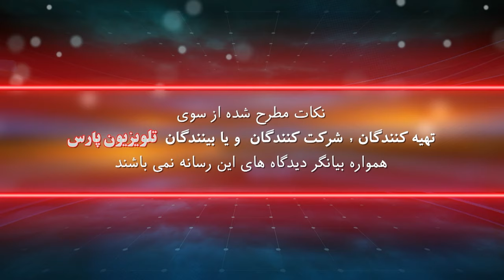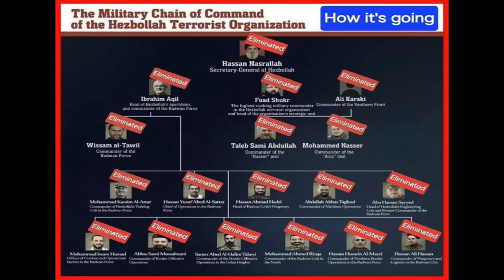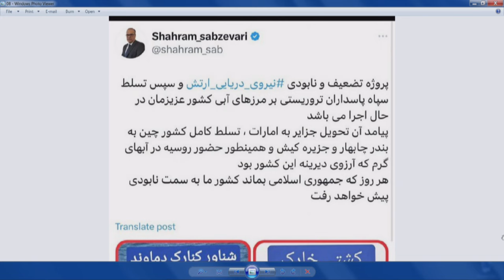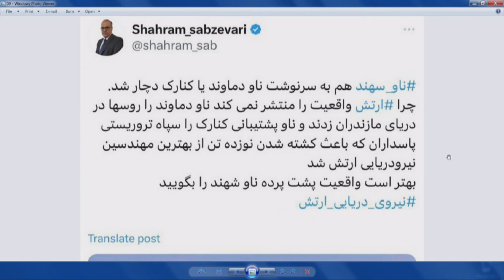زاگرس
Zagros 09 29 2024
سرهنگ ناخدا آریا باقری
کیوان کوروش آریامهر

شماره تماس تلویزیون :
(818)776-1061